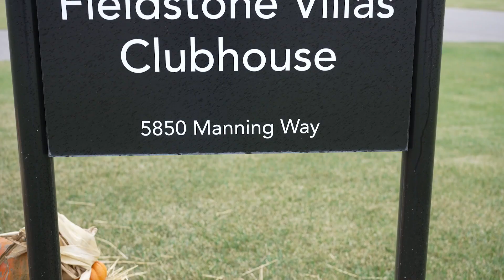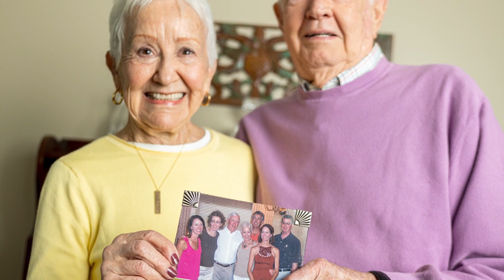Otterbein Sunset Village Fieldstone Villas | Don & Janice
In this video, you'll hear from two of our Fieldstone Villa residents, Don & Janice. Don explains coming back to his hometown of Sylvania after 30 years in Florida, while Janice talks about the decision to have continuing care available.

Janice and Don both love their villas as Don says; "it's like having your own house!"
Janice is a quilter and particularly likes the large closets to keep all her quilting supplies.